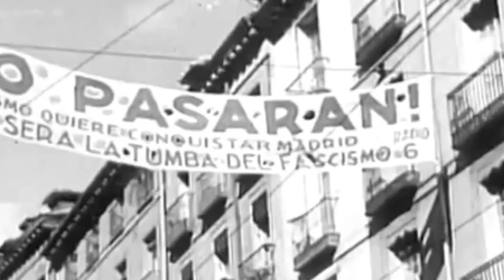23 miembros de las Brigadas Internacionales han recibido la nacionalidad española